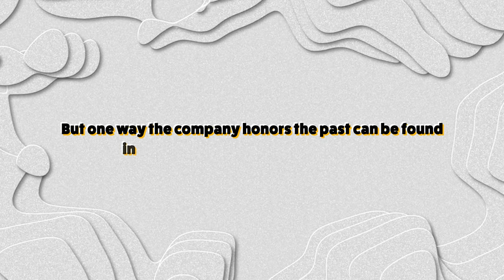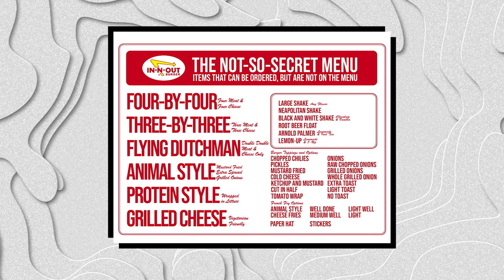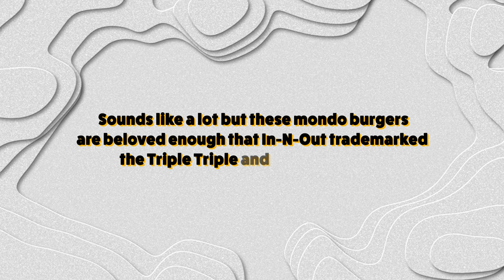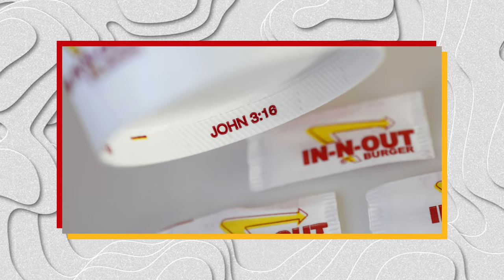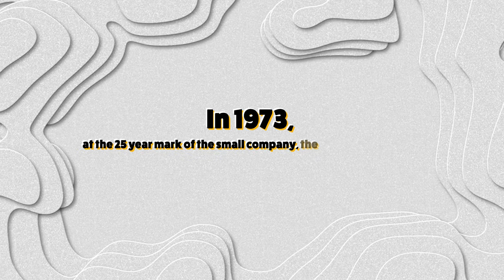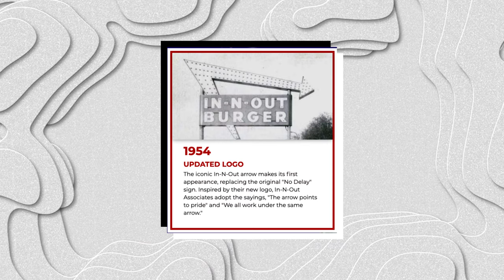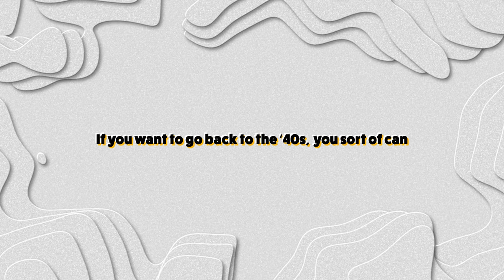The In-N-Out SECRET Menu Explained?! (MUST TRY)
In-N-Out is the best. There's a reason people wait hours for it. It's Quality You Can Taste (disregard the fries) and if you have good taste-- you'll watch this video!

Media Sources:
In-N-Out Burger
MrWidden
VHV.RS
Tucson Foodie
Merry Jane
Daily Mail
Investor’s Business Daily
Money
The Denver Post
Forbes India
KCET
Thrillist
IMDb
Travel Caffeine
Taste of Home
Centretown Movies
California State Library
In-N-Out Company Store
California Through My Lens
Wikipedia
The Naughty Fork
Celiac Community Foundation of Northern California
Secret Menus
Serious Eats
Veg Knowledge
Eater
Imgur
First We Feast
Mashed
Yelp
Kabarin.co.id
TripAdvisor
Favim.com
The Mercury News
PGA
Food Network
eBay
Design Milk
Wikimedia Commons
The Today Show
Group P - Weebley
Marty Barrett
Badmouth
SFGATE
P’Chelle International
Orange Coast Magazine
Trip Advisor
KPCC
Worth Point
Tournament of Roses
Discover Los Angeles
Jim Palmer Blog
Roadarch.com
USA Restaurant
Community Impact Newspaper
Dallas Observer
Oregon Live
KRDO
AZ Central
The Western Journal
LA Times
The Capistrano Dispatch
Maction Planet
Daily Bulletin